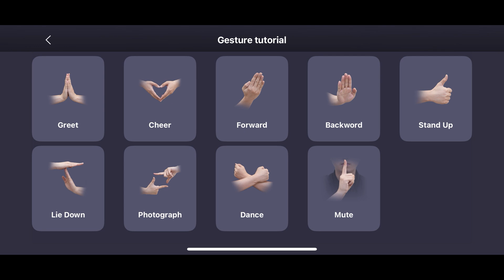(Lively Pet) Autonomous robot dog (Unitree Go 2) (v1.1.3)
Choose your dogs character and role. Use hand gestures and voice commands.
Firmware v1.1.3

So it definitely feels like a beta release although is a milestone.

 It will be good when we get a new personality or more.

This is one amazing addition and a giant leap closer to getting that robot pet we all are imagining. I'm sure it will be really something special within a few updates.